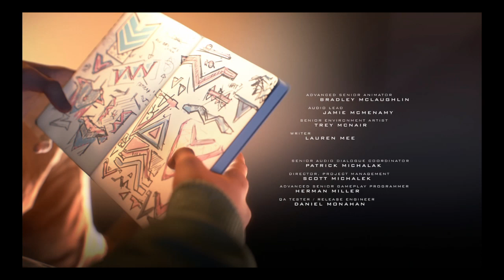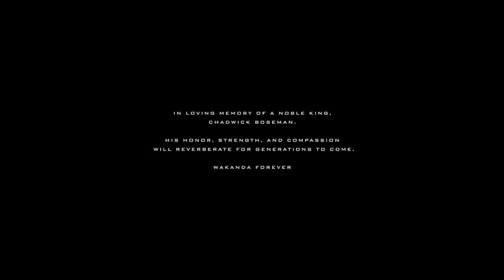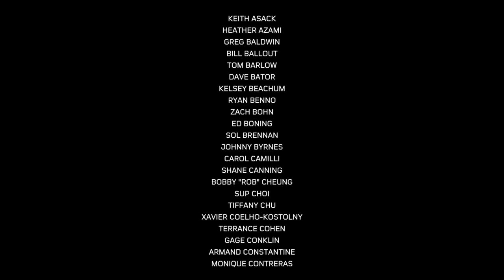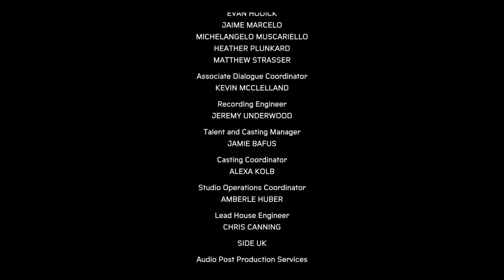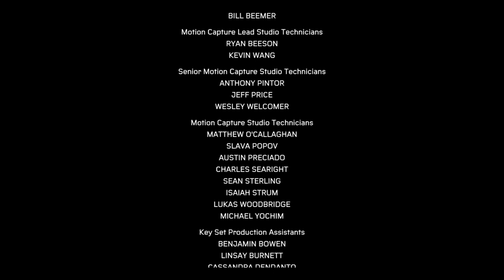Spiderman: Miles Morales The Ultimate Sacrifice